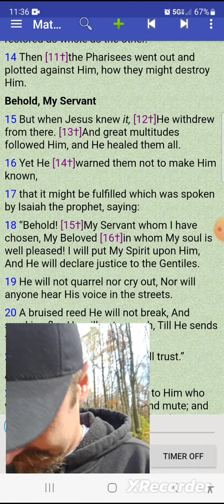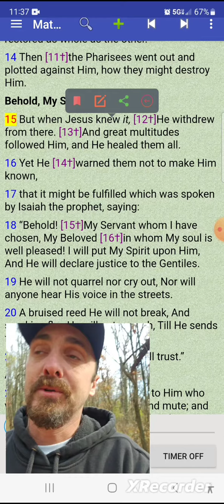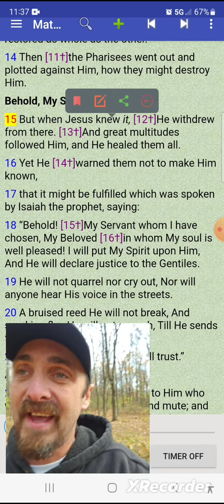Do You Need Healing or Deliverance??? follow Jesus Christ in Faith!!!!